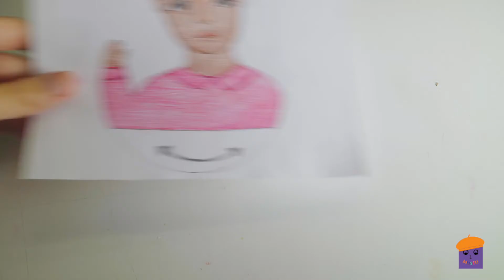Série Artistas Brasileiros: Djanira da Motta e Silva